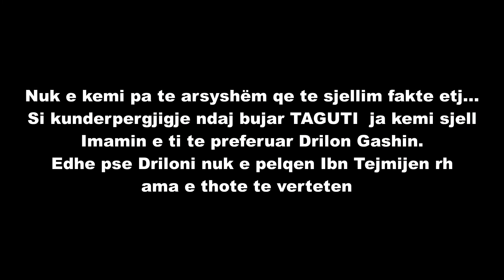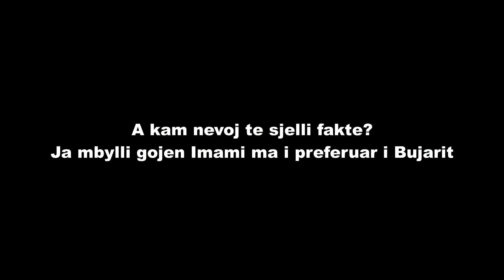307. Hoxha ma i preferuar i bujarit ja mbyllë gojen! Pjesa 1